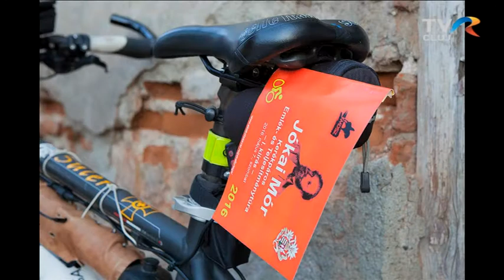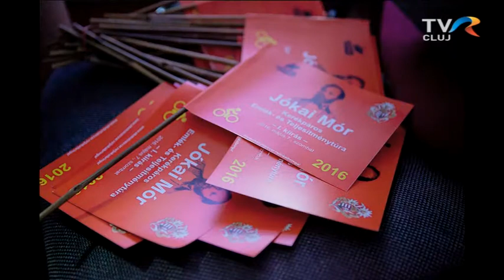Idén is lesz Jókai teljesítménytúra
Gyalogosokat és - tavaly óta - kerékpárosokat is vár az Erdélyi Kárpát Egyesület hagyományos Jókai Mór Emlék- és Teljesítménytúráira. A május 6-ra tervezett túrákról Branea Róbert főszervező tájékoztatott bennünket.